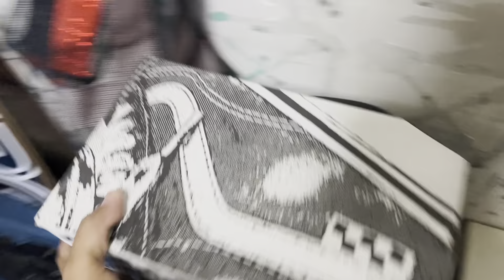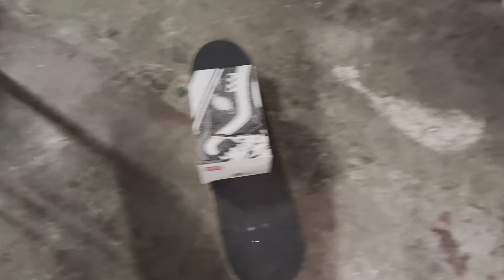NAMIGAY TAYO NG VANS SHOES SA HOMIE NATIN!